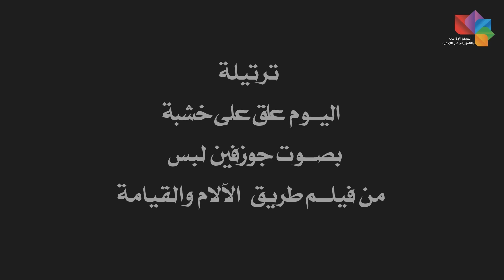ترتيلة اليوم علق على خشبة - أداء جوزفين لبس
ترتيلة اليوم_علق_على_خشبة - أداء
من فيلم طريق الآلام والقيامة
رابط الفيلم